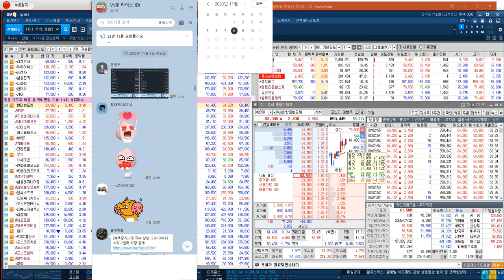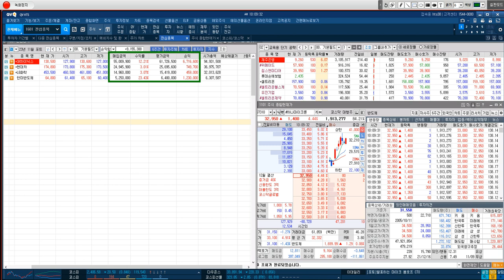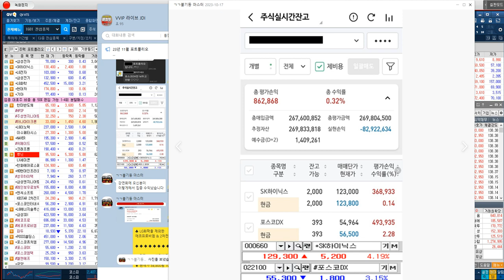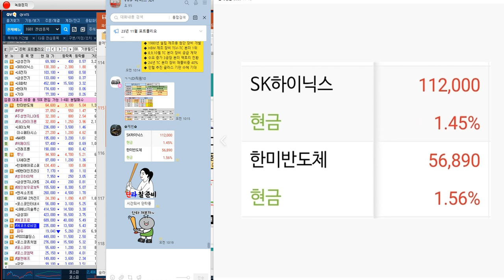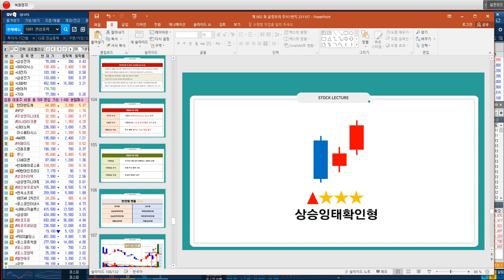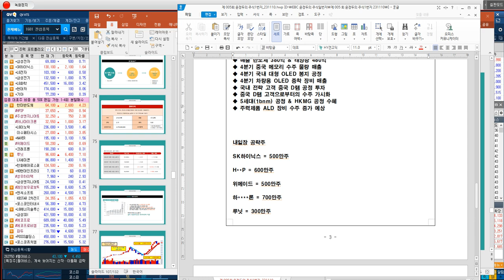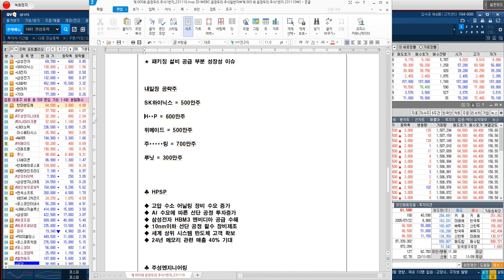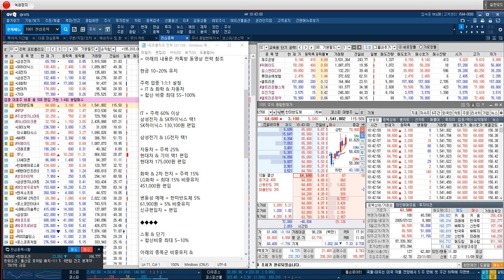[11월 따블 공략주 대공개] 루닛 & 위메이드 & 한미반도체 & 하나마이크론 & 주성엔지니어링 & HPSP & SK하이닉스 & 삼성전자 & 에코프로 & 2차전지 강력 매도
♣ 선물옵션의 기초 '파생교육'

◆ 240억원 계좌의 비밀

◆ 5억원 계좌 240억원으로

◆ 약 4,700% 수익 인증

★ 2023년 11월 09일 12:21

♣ 루닛 실시간 포착 전략

◆ 인공지능 종목검색기

◆ VI발동후 25.44% 폭등

★ 2023년 11월 09일 10:43

★ 2023년 11월 09일 09:54

★ 2023년 11월 09일 09:32

★ 2023년 11월 09일 09:11

♣ 환율 & 기준금리 & 채권금리

✔ 공매도 & 2차 전지 & 에코프로

✔ 반도체 HBM & SK하이닉스

✔ 한미반도체 & 하나마이크론

✔ 주성엔지니어링 & HPSP

★ 2023년 11월 07일 15:33